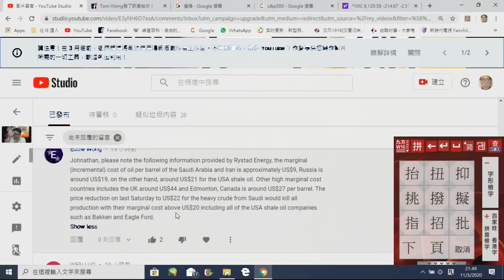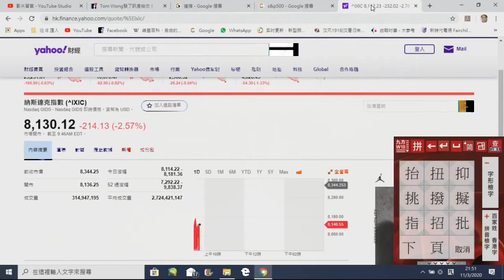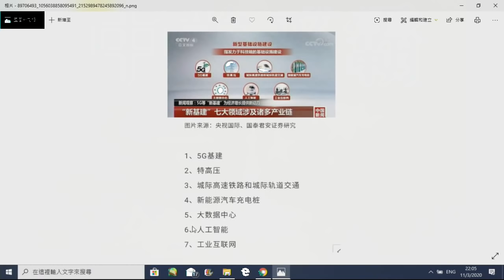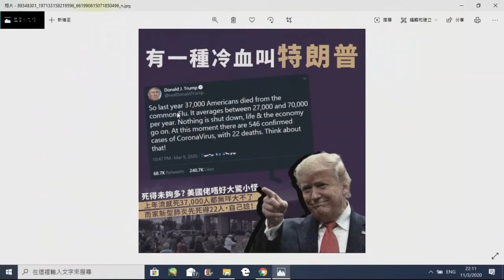中美爭霸#117b 中國16萬億七種新基建/不能亂放水/俄土停戰和氣收場 20200312